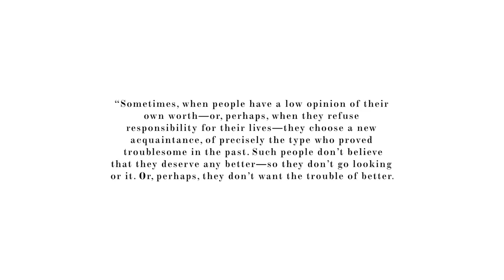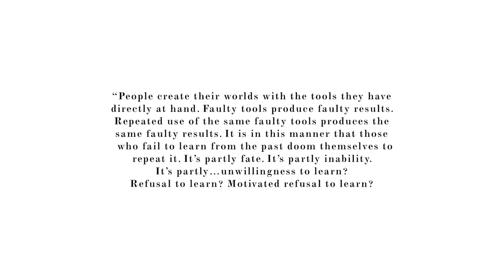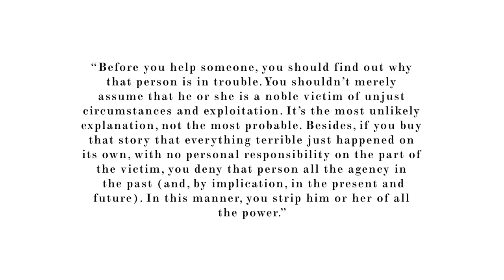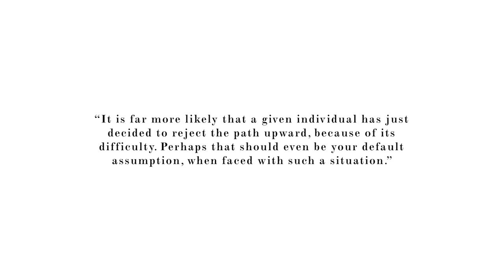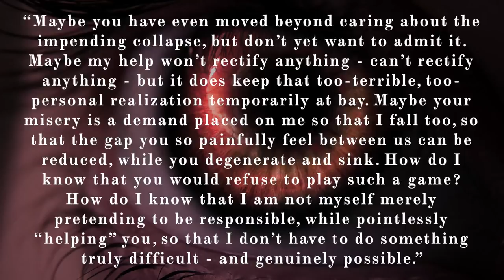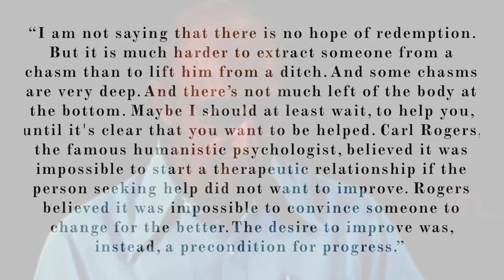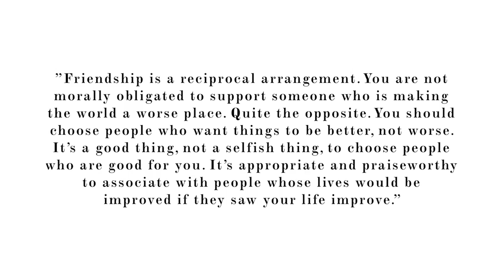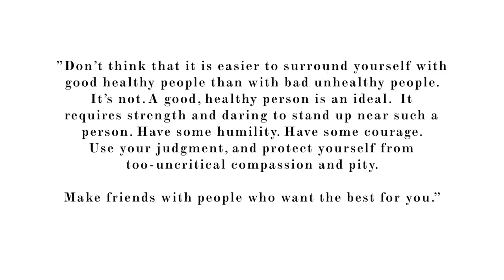RULE 3: MAKE FRIENDS WITH PEOPLE WHO WANT THE BEST FOR YOU | 12 RULES FOR LIFE BOOK SUMMARY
Rule 3 of Jordan B. Petersons 12 Rules For Life explores the concepts of how fixing yourself is the gateway to fixing the world and surrounding yourself with people who are aiming upward one of the only ways to being productive and fulfilled in this world.